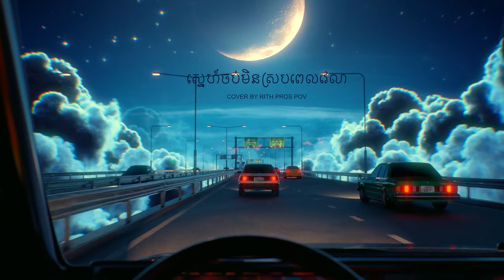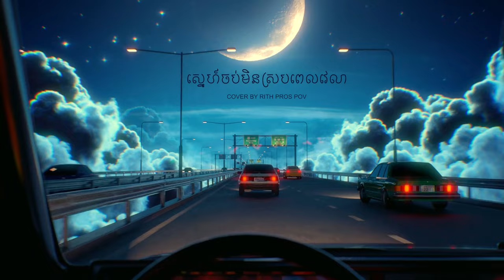ស្នេហ៍ចប់មិនស្របពេលវេលា Cover By RITH PROS POV